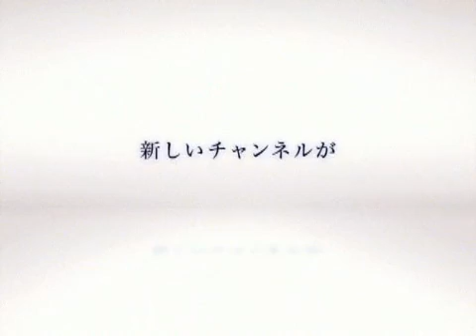Nintendo Wii No Ma - Spot TV